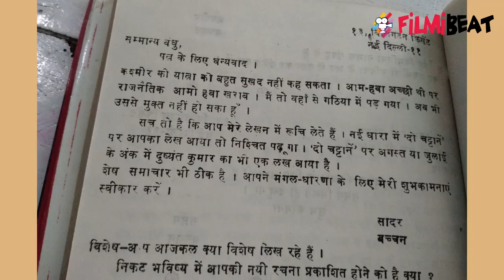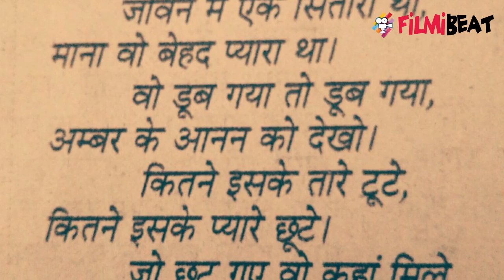Harivansh Rai Bachchan Birthday: Know interesting facts of his life | FilmiBeat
Harivansh Rai Bachchan was born on 27 November 1907 in Pratapgarh near Allahabad. Harivansh Rai Bachchan, who did his MA from Allahabad University in 1938, was also a lecturer. He also studied at Cambridge University. Harivansh Rai gained worldwide popularity through 'Madhushala'. On 18 January 2003, Harivansh Rai Bachchan took his last breath in Mumbai.